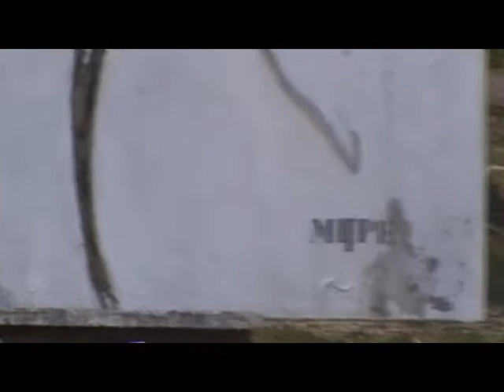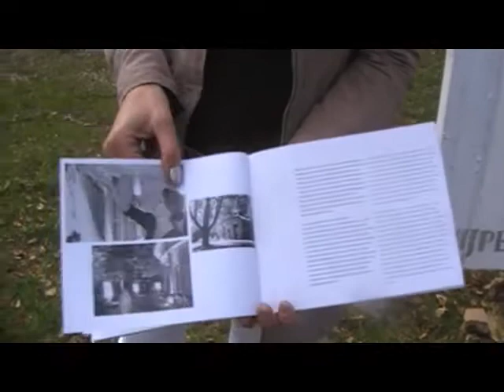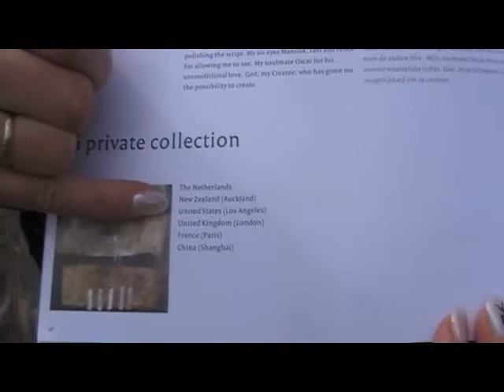Open Atelier Maarn 2008 MijpeVSP.wmv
Tijdens Open Atelier Maarn kwam ik, op de route, bij kunstenaarres Mijpe terrecht. Zij schildert middenin het bos in een soort prieeltje. Deze ligt in het bos, globaal schijn tegenover de pyramide van Austerlitz. Ga maar zoeken. De omgeving daar is prachtig en zeer schilderachtig.